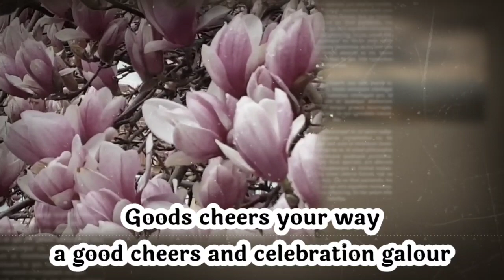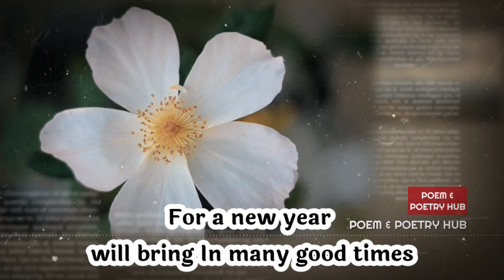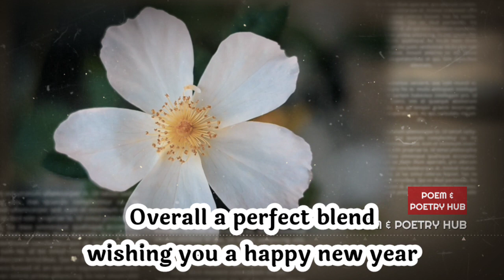Channeled song DM to DF🎁💌❤🌈🙃🤗twin flame sexual energy exchang 👅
dm reunion

        👇music credits👇

Kokoro - Shallow pools
Provide by Lofi Records

Thanks.